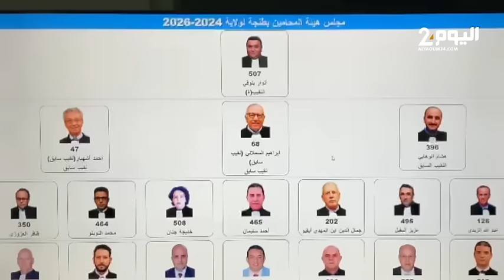إنتخاب الأستاذ ” أنوار البلوقي” نقيبا جديدا لهيئة المحامين بطنجة خلفا لهشام الوهابي